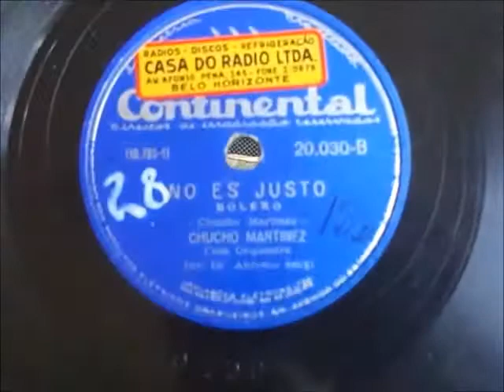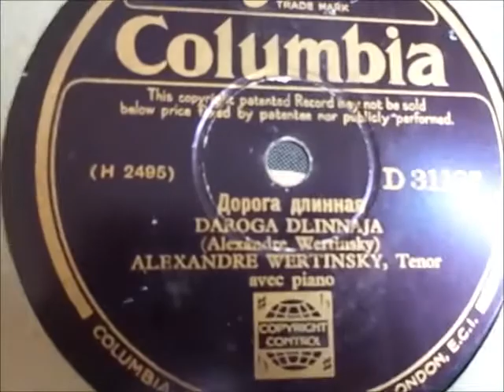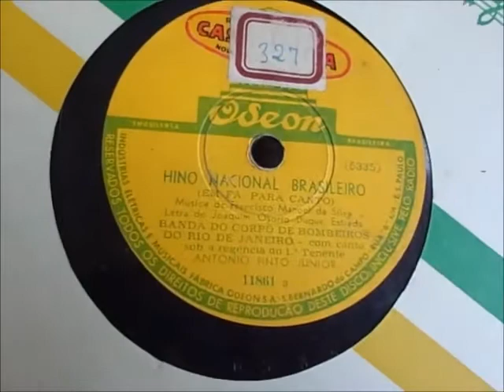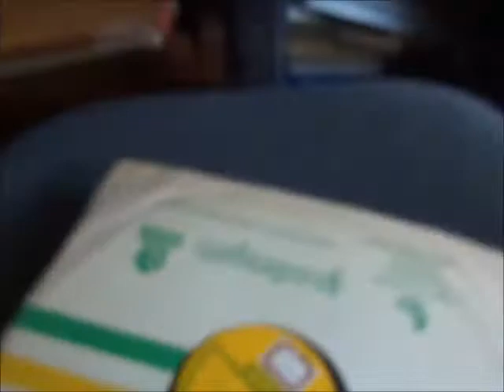Discos 78 rpm de Chucho Martinez, russa e hino brasileiro - vídeo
Estes discos encontram-se à venda no Mercado Livre e no OLX, sob o mesmo título.